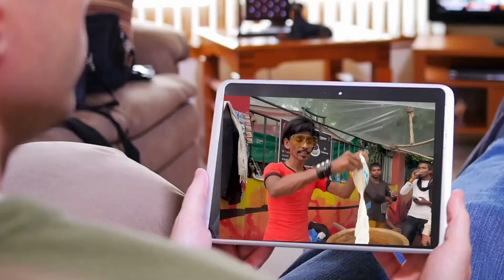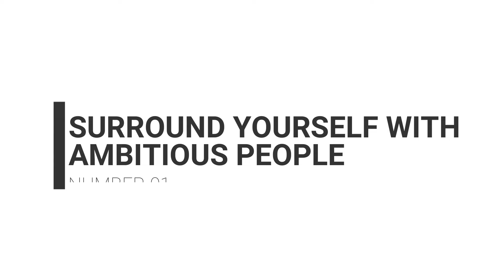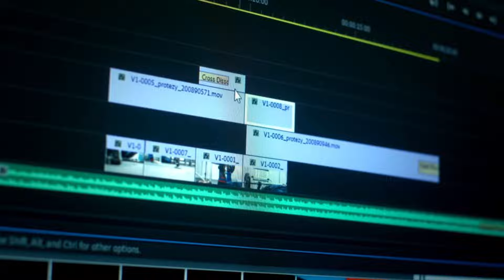HOW FAKE INFLUENCER DESTROYING YOUTHS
Every video of this Channel make with Love so don't forget to leave a like and if you want to get more awesome content like this then Subscribe and tap the bell icon for getting videos 1st from this channel.

MY EQUIPMENTS :
Camera Canon 200D Mark 2
50mm Lens
Camera Tripod
Rings Light
Ring light stand